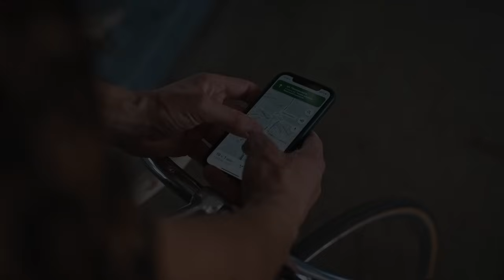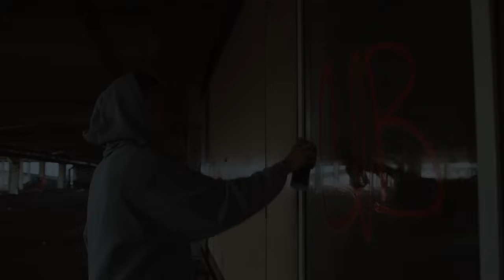Slavný právník se i přes námitky svého otce zamiluje do dívky bez domova...